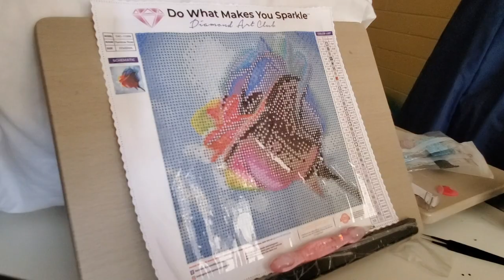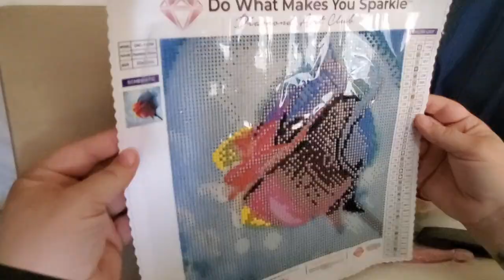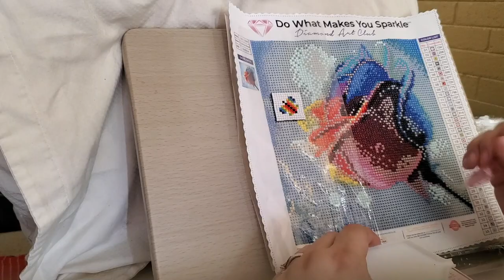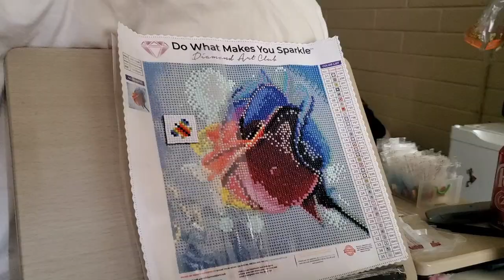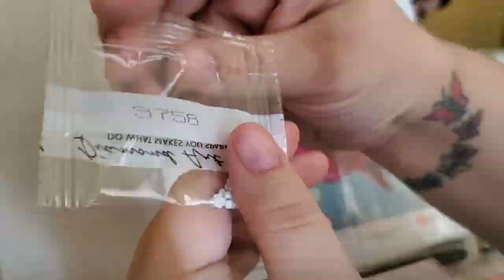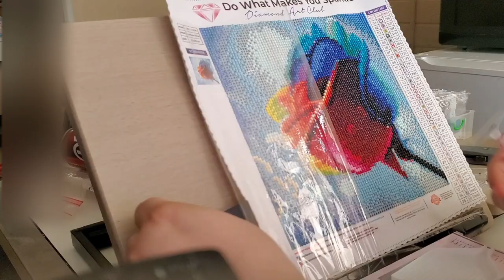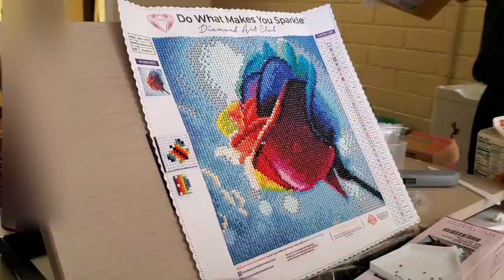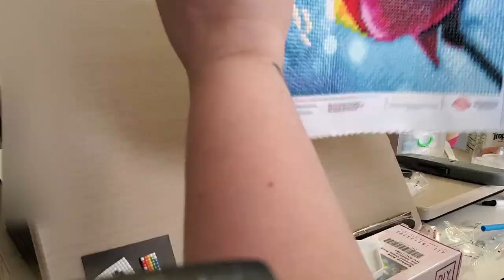Diamond Art Club's Rainbow Rose Time Lapse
Diamond Art Club's Rainbow Rose Time Lapse. In this video you will see me start and finish the Diamond Art Club's version of "Rainbow Rose". I really hope you will enjoy this video as much as i enjoyed creating it! Sorry about the blurring in part of it, my children were running around.